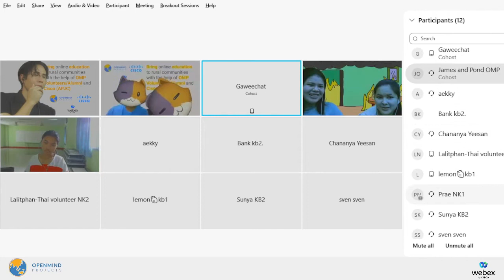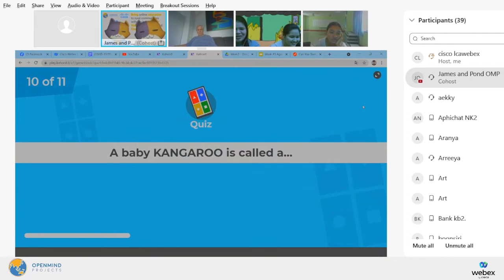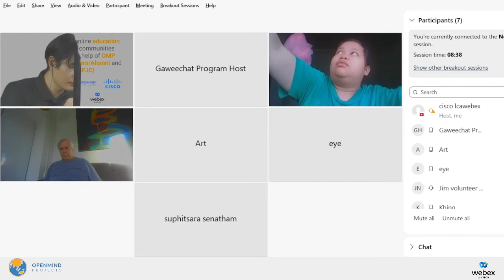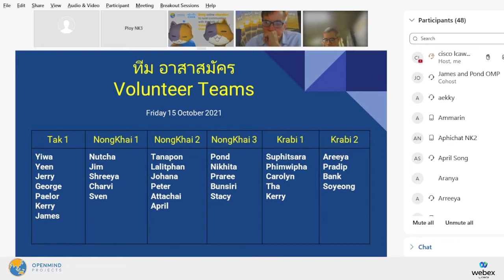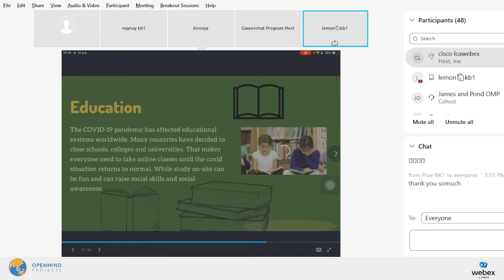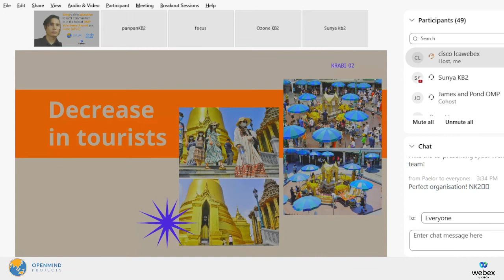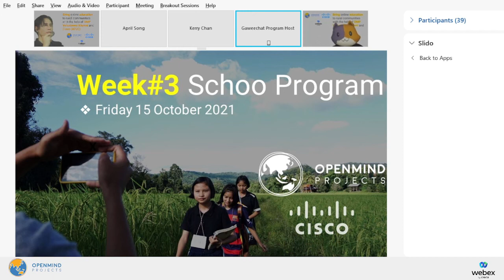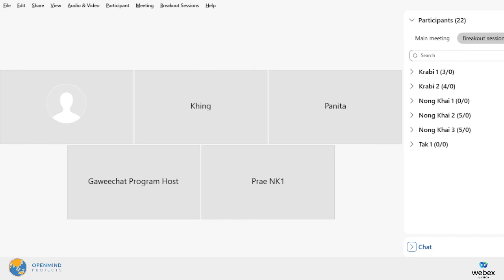Record online session OpenmindProjects school program week#3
📌Record online session OpenmindProjects school program week#3 October 15, 2021.
## Happenings Session 6 ##
2:15 - All students join
Play game
2:30 - Breakout (20 minutes)
Final preparation for presentation.
2: 40 - Team Presentation